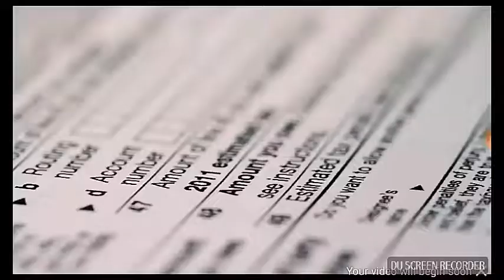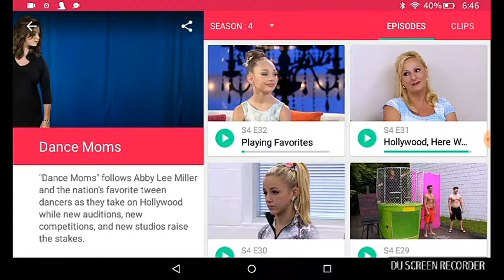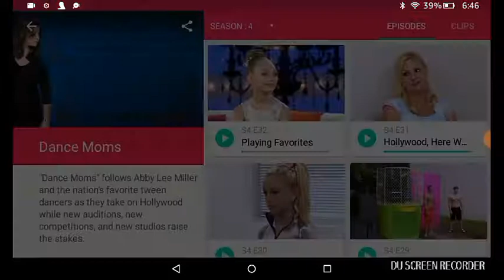Best Dance Moms reunion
nikoeskimmia DU recorder